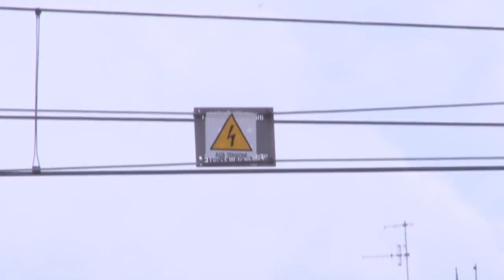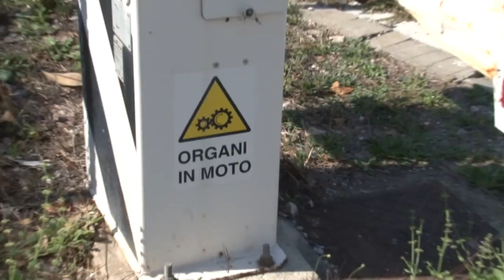San Giovanni Teatino FS stoppa l'interramento della Ferrovia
Brusca frenata per il progetto di interramento della Ferrovia nella zona centrale di San Giovanni Teatino. Uno studio di fattibilità prodotto da FS definisce l'opera difficile realizzazione. Il sindaco di San Giovanni Teatino, Luciano Marinucci, chiede di poter avere lo studio e ribadisce che il suo territorio non accetterà nuovi compromessi per far posto alle infrastrutture come il raddoppio della Ferrovia